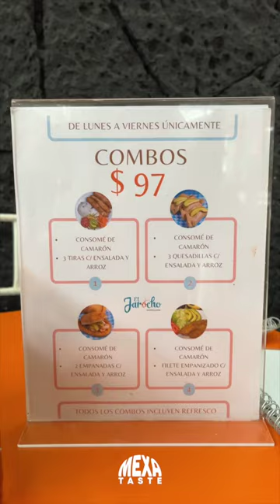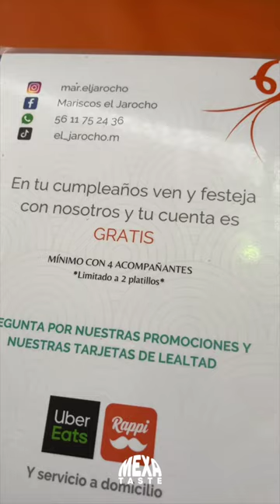EL JAROCHO MARISQUERÍA - Mariscos jarochos, aprobados por un paladar jarocho, Mercado la bola CDMX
@mar.eljarocho nos encantó por lo bastos que son sus platillos, con un sazón espectacular, y costos muy muy justos y a nuestro parecer, accesibles.

Invitamos a nuestro amigo @javgomez que es de Veracruz, para que probara y nos diera su visto bueno, y pues ya lo vieron, este lugar fue aprobado por un paladar jarocho.